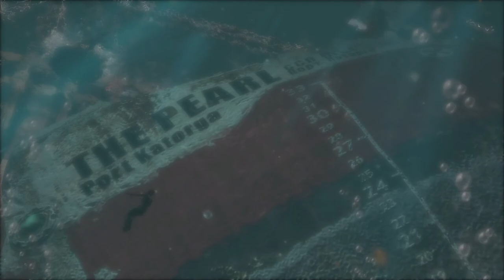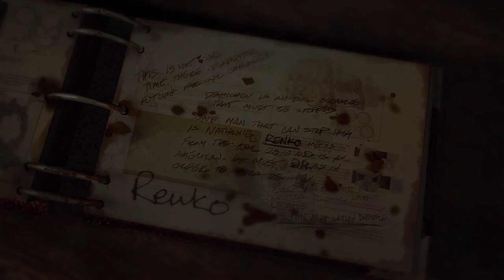Singularity [8F] Mutually Assured Destruction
A bland but inoffensive game. Probably the Raven game I've enjoyed the least, and I chalk at least part of that up to UE3, which rarely feels good. Wouldn't recommend anyone but die-hard Raven fans play it.